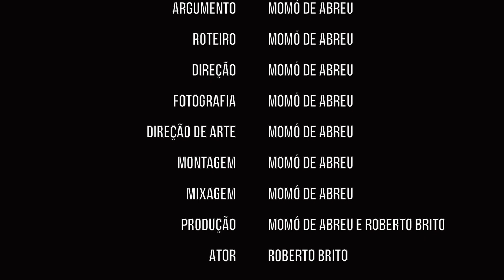FÔLEGO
A sensação de asfixia pode ser um elemento comum no cotidiano das vítimas do racismo. Mas até onde vai o fôlego quando uma realidade já sufocante é agravada por uma pandemia de síndrome respiratória? Fôlego é o último curta de uma série de três experimentos audiovisuais produzidos sob as restrições sociais da Era COVID-19.